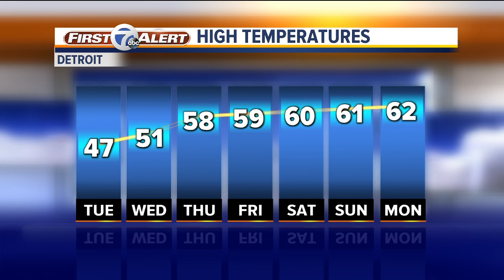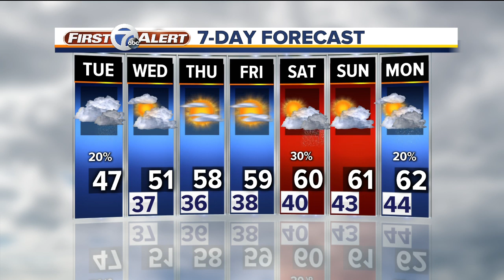Warm weather on the way for April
Clouds will hang on through the day with a chance of drizzle tonight, but a warm up is on the way as we move into April.